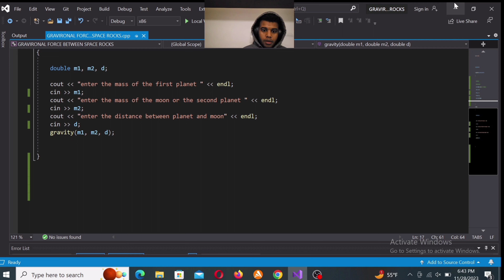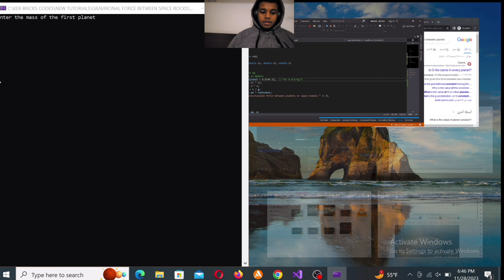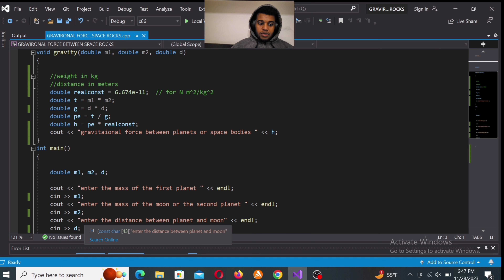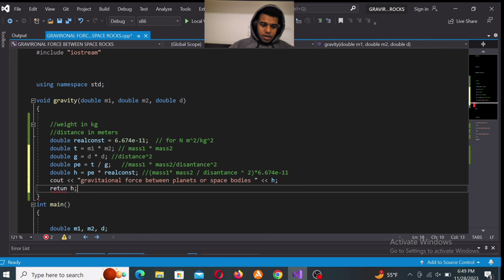C++ HOW TO FIND GRAVITIONAL FORCE BETWEEN SPACE ROCKS TUTORIAL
Will solve your first year assignment for $10~$100 depending on number of questions.

DM INSTAGRAM: SPLASH_MONEY_KEB